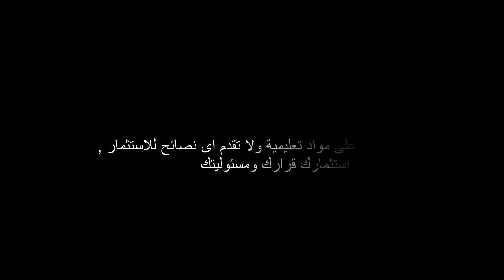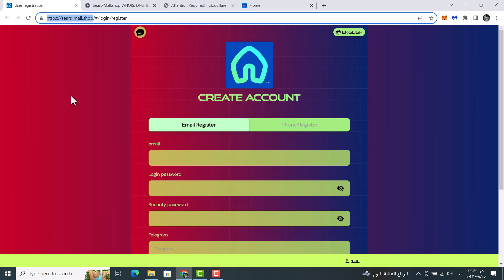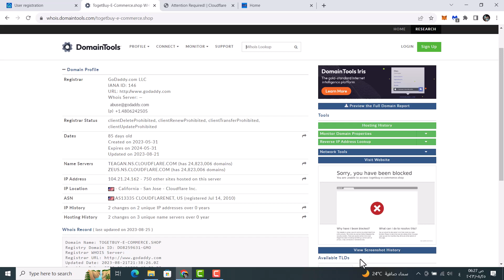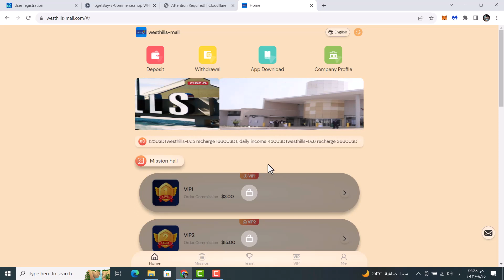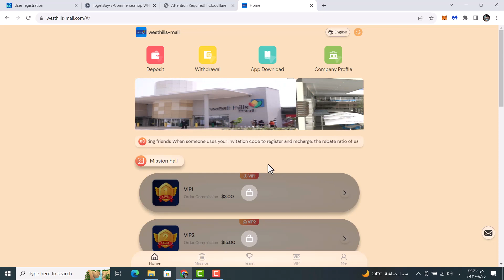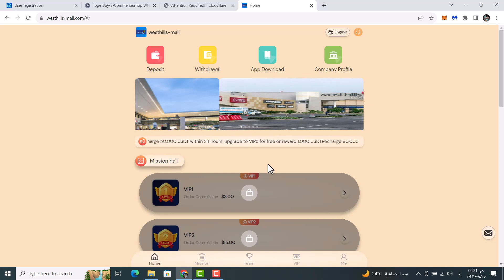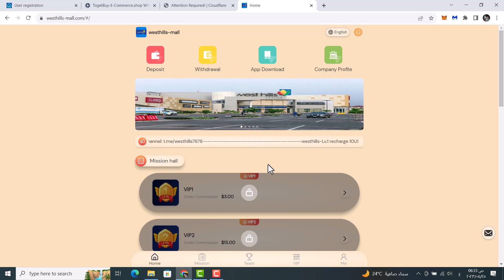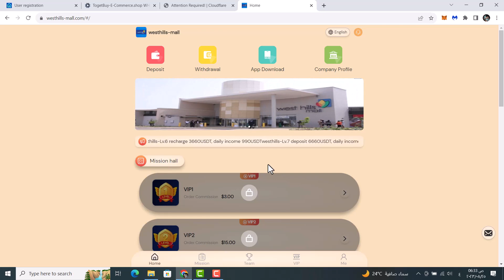موقع togetbuy | موقع sears mall | موقع west hills | الربح من الانترنت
موقع togetbuy و موقع sears mall وموقع  west hills mall  ثلاث مواقع يتم الترويج لها على انها مواقع استثمار مضمونة والحقيقة انها مواقع نصابة بامتياز تستغل اسماء متاجر حقيقية , هذه ليست المرة الاولى التى نرى فيها مثل هذه المواقع فقد راينا قبل ذلك tmall  وغيرها من المواقع الشبيهة لذا احذروا الاستثمار فيها
احمد على